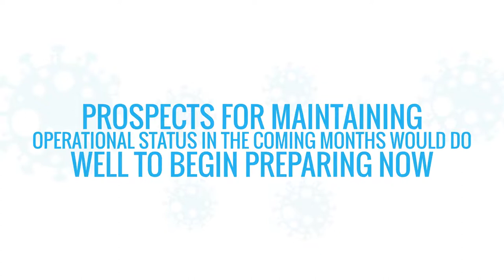Combating 'Twindemic' Concerns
Decreased social interaction may have helped thwart the spread of COVID-19, but the policy may have inadvertently increased the threat of a bad influenza season due to a lack of personal contact necessary to build immunities during a time of increased COVID-variant transmission.

The combination of:

• A nearly non-existent 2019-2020 influenza season due, in large part, to lockdowns and social distancing.
• The relaxation of social distancing and mask mandates.
• An increase in "away from home" activities, and;
• The emergence of the COVID DELTA variant that appears to be more transmissible than previous iterations;

Has created a situation where an increase in influenza and COVID illnesses is possible.

Organizations concerned about their occupant's health and safety, as well as the prospects for maintaining operational status in the coming months would do well to begin preparing now.